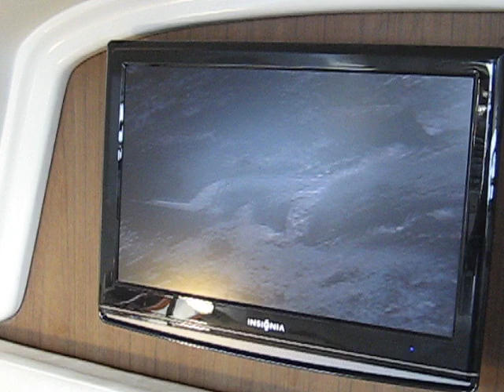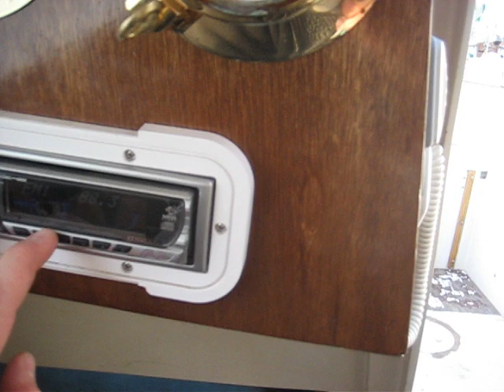1968 Columbia 28' Sailboat Sail Boat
This is a video of the interior of my 28' columbia sailboat.  This is how it looks everyday, lots of personal stuff still in it.  will be cleaned when purchased.